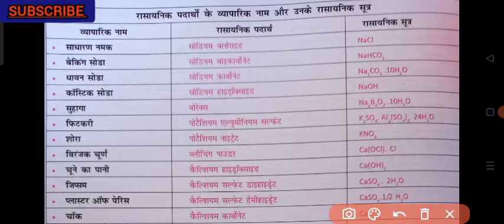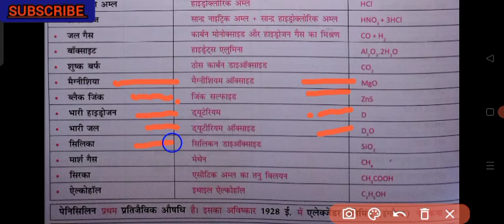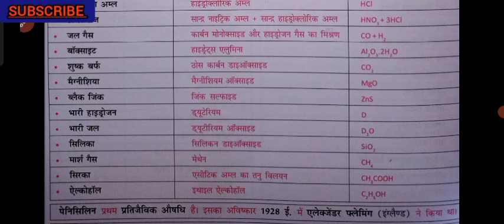रासायनिक पदार्थ के रासायनिक नाम और रासायनिक सुत्र